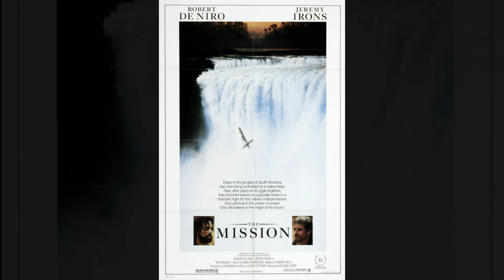Top 20 Robert De Niro Movies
My favourite films starring Robert De Niro